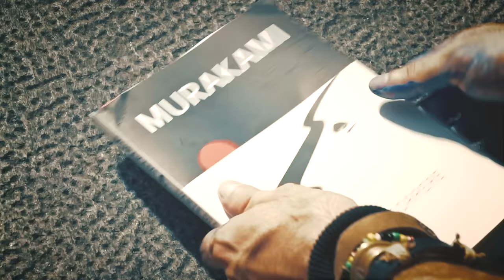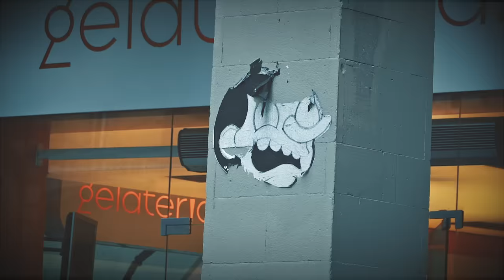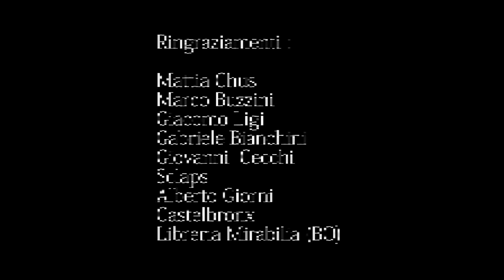Gio Evan | Joseph Beuys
P - MArteLabel srl
© - MArteLabel srl / Giallo Ocra srl

Idea, Autore, Voce: Gio Evan
Produzione: MarteLabel
Edizione Musicale: MarteLabel, GiallOcra srl
Regia: Nicola Mancini - LOW PARTY PROD.
Aiuto Regia: Lorenzo Lombardi
Attrice: Lucia Berdini, Eldea Giunò